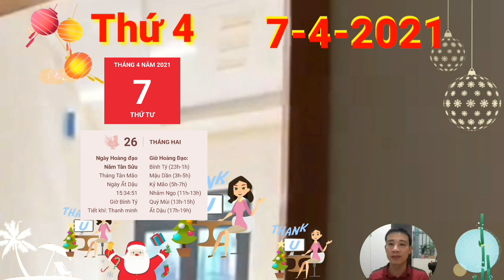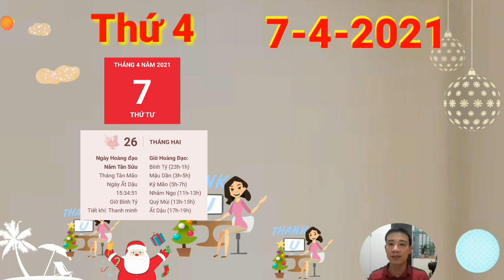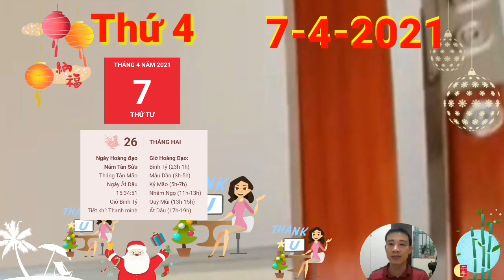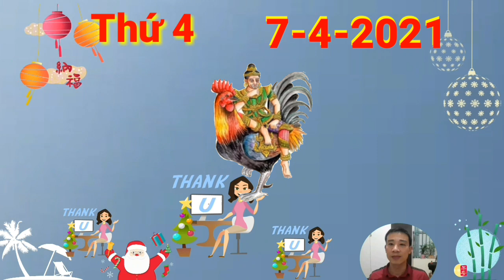☯Tử Vi Ngày 7/4 Con Giáp THẦN TÀI BÁO MỘNG, TIN VUI TỚI TẤP, TRÚNG TO, LẠI GIÀU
1. Tử vi tuổi Tý, THỨ 4 ngày 7/4/2021 cực chuẩn
Dậu Tý Tương Phá báo hiệu hôm nay không phải là một ngày thuận lợi với người tuổi Tý. Trong ngày này, bạn cần đề phòng có tai họa bất ngờ, nên đi lại cẩn thận và chọn hướng xuất hành may mắn để tránh những điều xui xẻo.
2. Tử vi tuổi Sửu, THỨ 4 ngày 7/4/2021 cực chuẩn
cục diện Tam Hợp nâng đỡ giúp vận trình tình cảm của người tuổi Sửu có những bước tiến rõ rệt. Người mà bạn thầm thương cũng đã có cảm tình với tuổi Sửu rồi đó, hãy mạnh dạn tiến tới để bày tỏ tình cảm của mình đi nhé.
3. Tử vi tuổi Dần, THỨ 4 ngày 7/4/2021 cực chuẩn
Chính Tài xuất hiện là điềm báo về tài lộc, đảm bảo cho người tuổi Dần có được nguồn tài chính ổn định. Công việc thuận lợi, thu nhập đáng kể chính là điểm sáng trong hôm nay cho những chú Hổ. Con Giáp THẦN TÀI BÁO MỘNG, TIN VUI TỚI TẤP, TRÚNG TO, LẠI GIÀU, Con giáp có LỘC QUÁ TRỜI- TIỀN ĐẦY TAY,
4. Tử vi tuổi Mão, THỨ 4 ngày 7/4/2021 mới nhất
5. Tử vi tuổi Thìn, THỨ 4 ngày 7/4/2021 cực chuẩn
 Chính Ấn có thể gây ra một vài phiền hà liên quan đến giấy tờ không thể tránh khỏi. Sự nhiễu nhương trong các bước làm việc liên quan đến giấy tờ, sổ sách khiến bạn cảm thấy vô cùng khó chịu nhưng cũng đành chấp nhận vì chẳng có cách nào khác.
6. Tử vi tuổi Tị, THỨ 4 ngày 7/4/2021 cực chuẩn
7. Tử vi tuổi Ngọ, THỨ 4 ngày 7/4/2021 cực chuẩn
8. Tử vi tuổi Mùi, THỨ 4 ngày 7/4/2021 mới nhất
9. Tử vi tuổi Thân, THỨ 4 ngày 7/4/2021 cực chuẩn
Tam Hội cục che chở, người tuổi Thân được hưởng một ngày tình cảm hài hòa, tốt đẹp khi đôi lứa luôn quan tâm, yêu thương, tôn trọng lẫn nhau. Chuyện tình cảm của con giáp này nhận được sự ủng hộ của gia đình và bạn bè, nhờ thế mà cũng tiến triển tốt đẹp hơn.  Con Giáp THẦN TÀI BÁO MỘNG, TIN VUI TỚI TẤP, TRÚNG TO, LẠI GIÀU,
 10. Tử vi tuổi Dậu, THỨ 4 ngày 7/4/2021 cực chuẩn
11. Tử vi tuổi Tuất, THỨ 4 ngày 7/4/2021 cực chuẩn
Chính Ấn là cát thần trợ vận, người tuổi Tuất nhờ thế mà có tinh thần làm việc tốt hơn, gạt bỏ những ưu phiền riêng tư để tập trung vào công việc. Cho nên kết quả công việc khá ổn, đủ để cho con giáp này cảm nhận được niềm vui sau những muộn phiền vì tình cảm. Con Giáp THẦN TÀI BÁO MỘNG, TIN VUI TỚI TẤP, TRÚNG TO, LẠI GIÀU,
12. Tử vi tuổi Hợi, THỨ 4 ngày 7/4/2021 cực chuẩn
Kim sinh Thủy là dấu hiệu đường tình duyên khởi sắc. Đào hoa nở rộ, người độc thân không cần phải lo lắng cô đơn không có người yêu, bởi bạn sẽ sớm tìm được một nửa yêu thương khi tự tin hơn vào bản thân. Biết đâu tình yêu sẽ đến vào thời điểm bạn không ngờ tới nhất, vậy nên đừng vội nản chí nhé. Con Giáp THẦN TÀI BÁO MỘNG, TIN VUI TỚI TẤP, TRÚNG TO, LẠI GIÀU,

CÁC BẠN THAM KHẢO thêm video sau nhé:
☯Tử Vi Ngày 6/4 Con Giáp ĐẠI PHÁT TÀI, BẤT NGỜ TRÚNG LỚN, GIÀU TO, TIỀN ĐẦY KÉT
☯ Tử Vi Ngày 5/4 Con Giáp ĐẠI PHÁT TÀI, CÓ THẦN TÀI, HỐT TIỀN Tỷ vào Đầy Két, GIÀU QUÁ
☯Tử Vi Ngày 4/4 TIN VUI TỚI TẤP, THẦN TÀI BÁO MỘNG, Đúng CHỦ NHẬT Con Giáp TRÚNG LỚN, GIÀU TO
☯Tử Vi Ngày 3/4/2021 Con giáp TRỜI BAN LỘC, TIỀN ĐẦY KÉT, GIÀU TO- Số Giàu